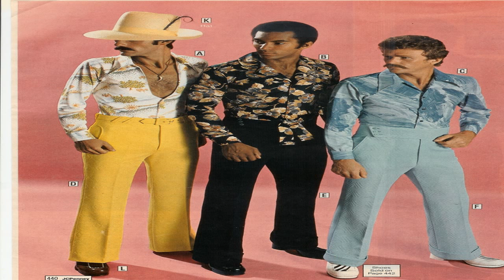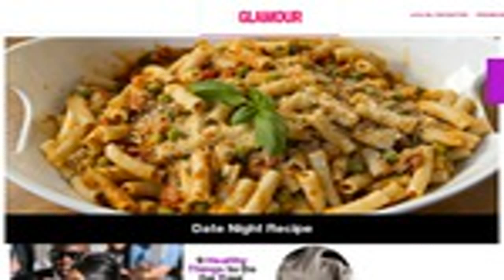Ideas for Girly Outfits : Women's Fashion & Outfit Ideas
Also, if you do any of these costumes make sure to tweet or instagram me a pic!

Please LIKE for more outfit videos! *watch this in 1080p HD* Bag, Shoes, Cross Tragus: Forever21 Belt: Abercrombie Diamond cartiage studs: Walmart Flower E.